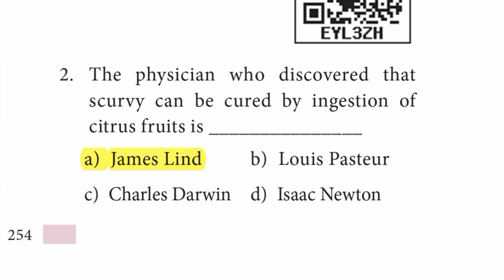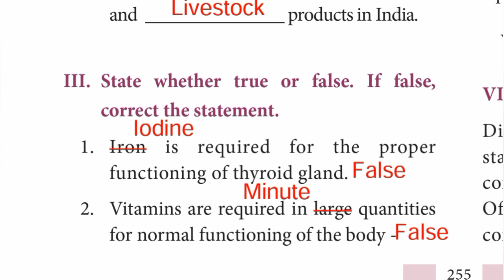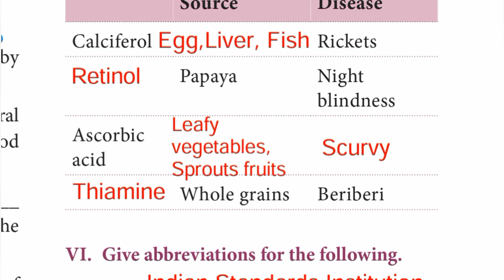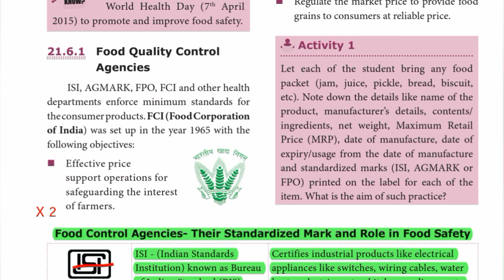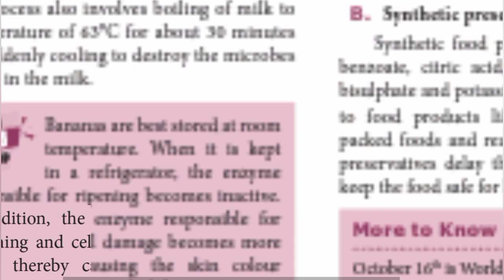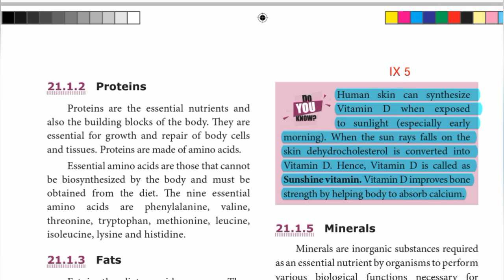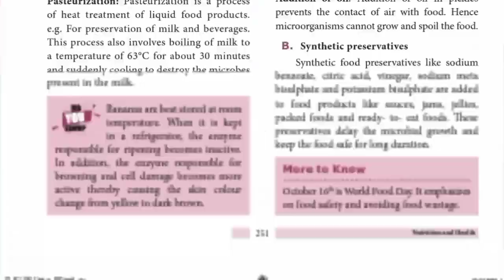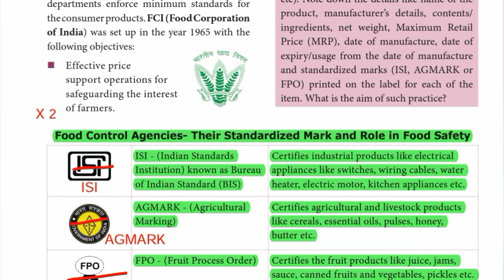9th Std - Science | Unit 21 - Nutrition And Health | Book Back Exercise